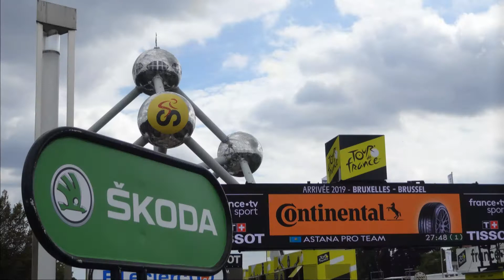Team Ineos Finishing Second in Team Pursuit Tour de France 2019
Grand Depart Brussels 2019
Atomium